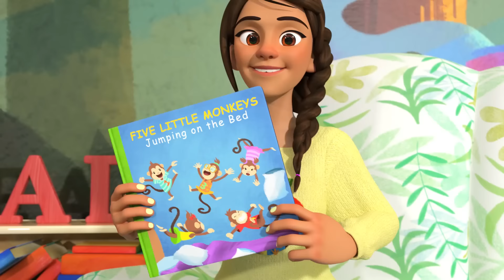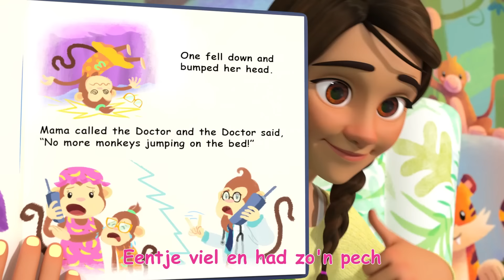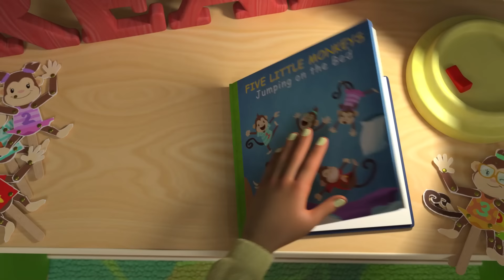Vijf Kleine Aapjes | CoComelon Nederlands - Kinderliedjes